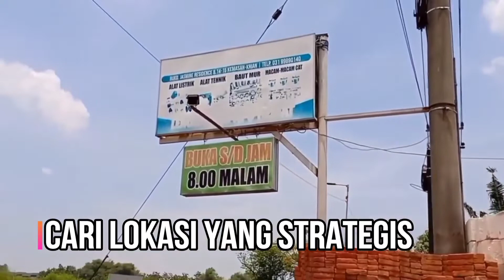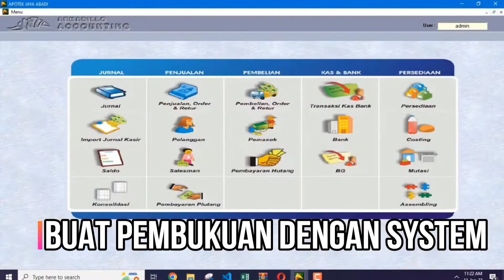5 Tips Membuka Usaha Toko Bangunan. Pemula Wajib Tahu!!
Toko bangunan adalah jenis usaha yang memiliki peluang menjanjikan dan tergolong jenis usaha yang tidak lekang oleh waktu. Namun ternyata untuk mengembangkannya tidak semudah membalikkan telapak tangan. Berikut ini sudah kami rangkum poin-poin penting sebagai tips untuk memulai usaha toko bangunan.